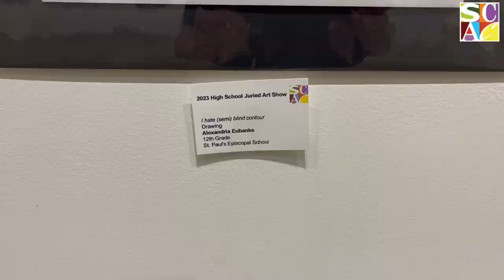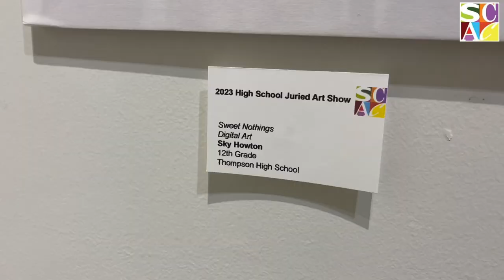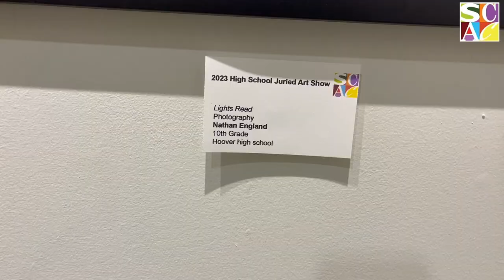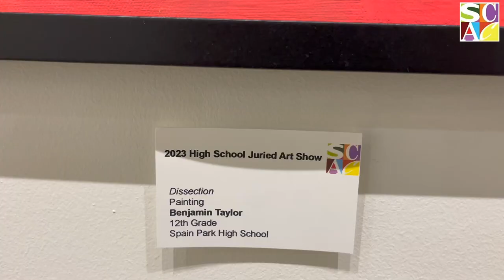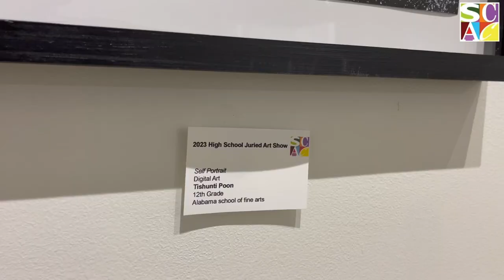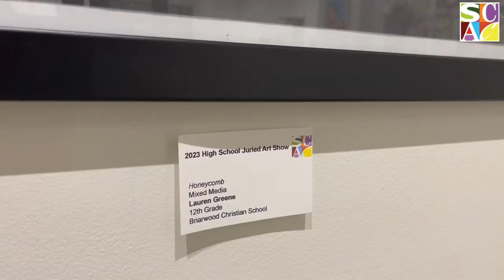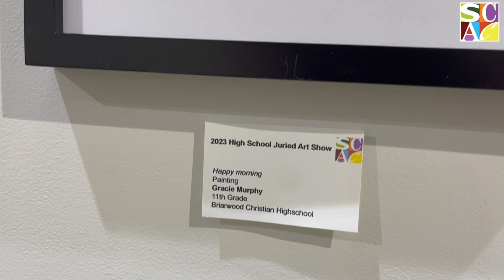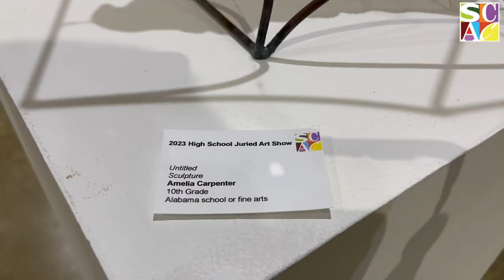Shelby County Arts Council | 2023 Statewide High School Juried Art Exhibit | EBSCO Fine Arts Gallery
2023 Statewide High School Juried Art Exhibit